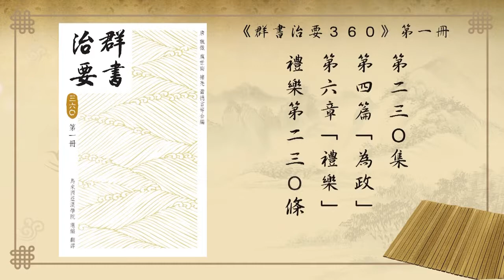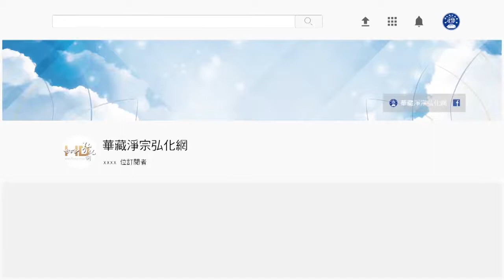《群書治要３６０》第一冊 230｜悟道法師主講